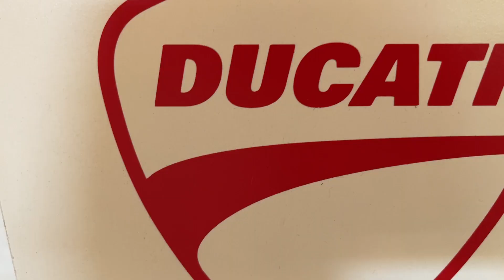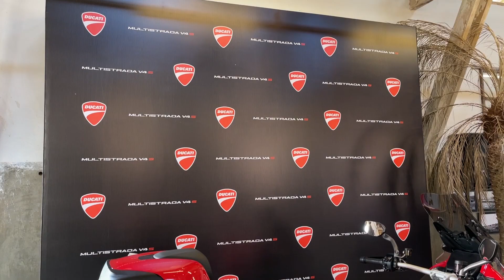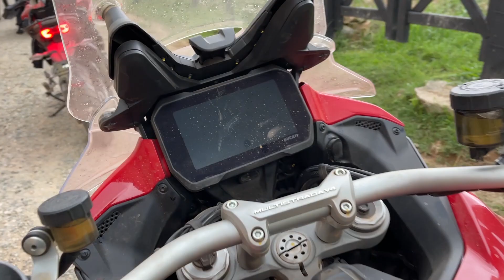EVENTO DE LANÇAMENTO DA NOVA DUCATI MULTISTRADA V4S | por Day Miguel ♥︎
Bom dia, alegria!! Tudo bem com vocês?

No vídeo de hoje eu trouxe todos os detalhes de como foi o lançamento da nova Ducati Multistrada V4 S! Testamos ela no off road e teve até aulinha de pilotagem com o Tom do @destinoincerto além de muita festa com a Nai e a @GiseleFavaro

Vem conferir toda a tecnologia dessa máquina!

✸ Meus Capacetes: MT e Axxis - @axxisbymt
✸ Edição: Cê Adapta - @ceadapta
✸ Minha moto: Athena - Kawasaki Ninja 650

✸ Encontre sua Kawasaki nova ou seminova na Rota Kawasaki! - @rotakawasaki

♥︎ Muito obrigada por estarem aqui! ♥︎